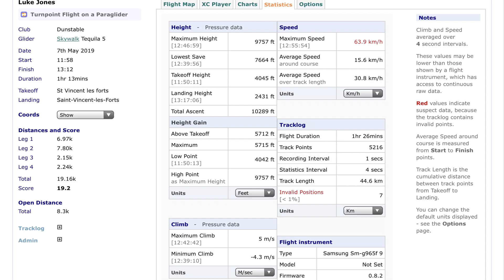St Vincent les forts 07/05/19